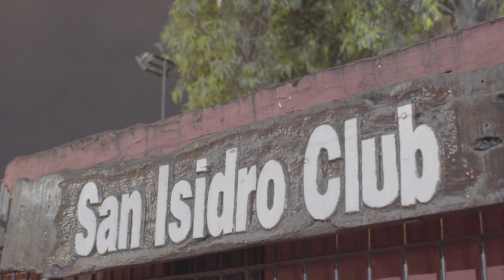Are these Argentinian Fans the Best in Rugby?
We took a trip to Buenos Aires to start our look for some of the greatest fans in rugby, and it is in Argentina that we found a unique love of the game. Juan Leguizamón shows us around this atmosphere that is unlike any other in world rugby.